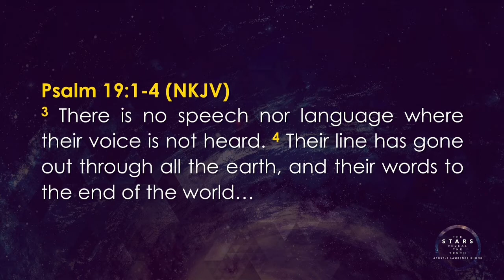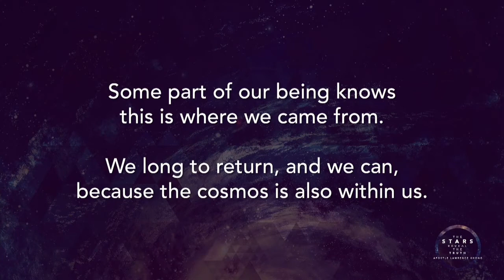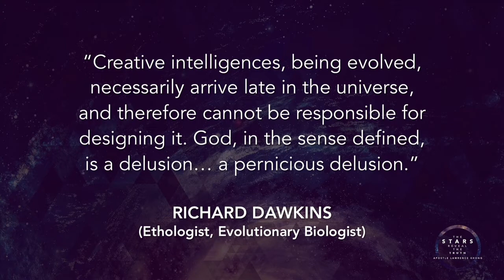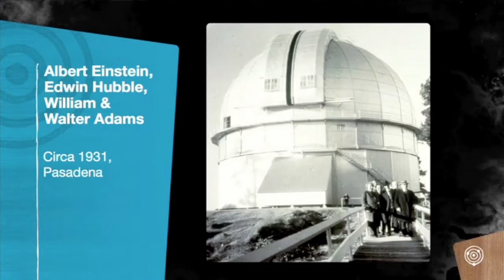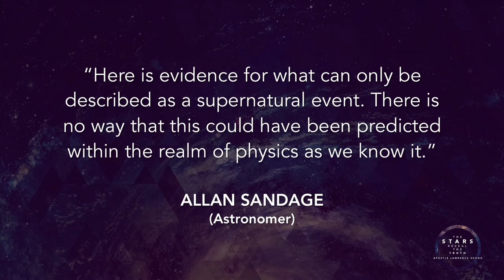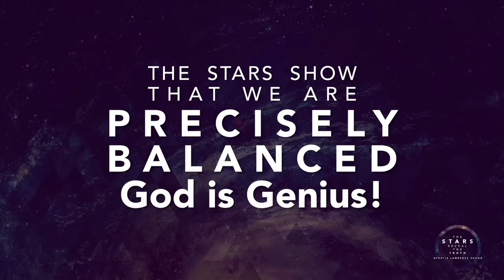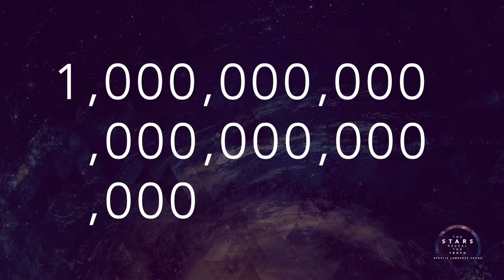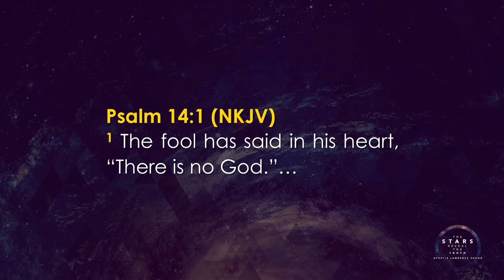«Вы примете силу»: Звезды раскрывают правду (39)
Эта программа посвящена тому, что верующим людям открывают звезды. Пастор Лоуренс Хонг уверен, что в нашем космическом мире идет космическая война. Но неверующие этого не понимают. Пастор считает, что науку создал Бог и если она будет честной, то приведет нас к Богу. Как Небеса проповедуют славу Богу? Что было найдено в современной космологии, что доказывает, что Бог есть? Что говорит наука о возникновении мира? На эти вопросы ответит пастор. Смотрите эту программу, чтобы понять, что современная наука о космосе говорит о сотворении мира Богом.